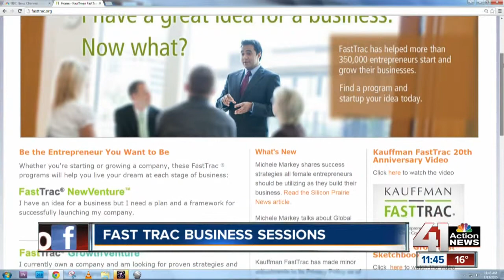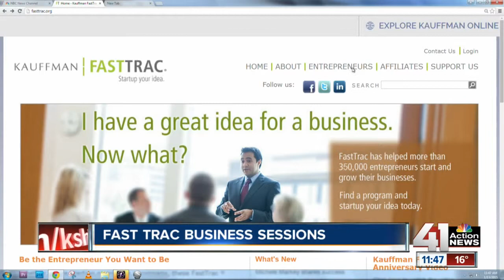Tips on starting your own business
We’re bringing you practical information to help bring your business ideas to life.